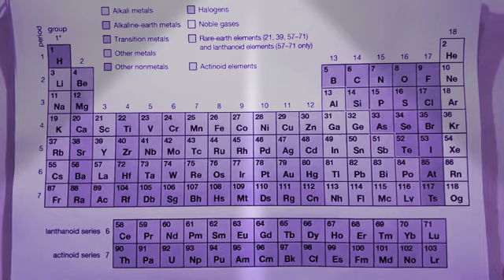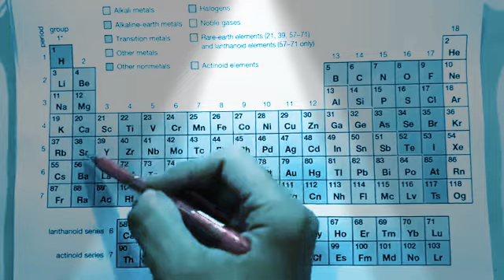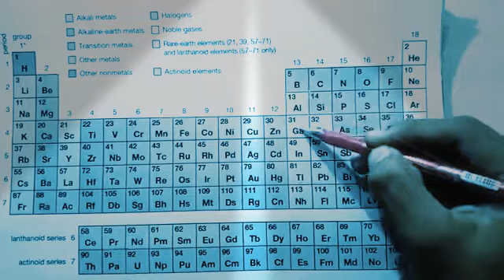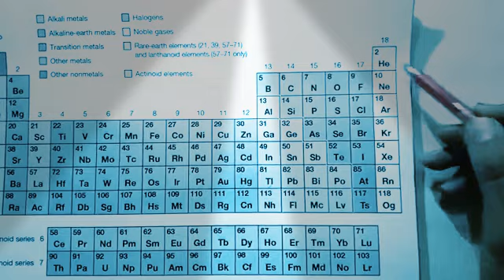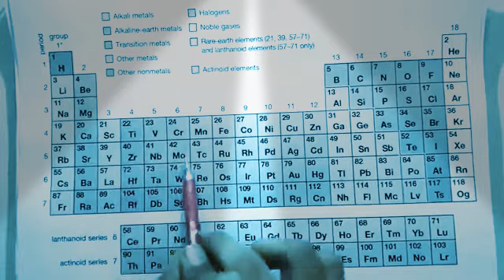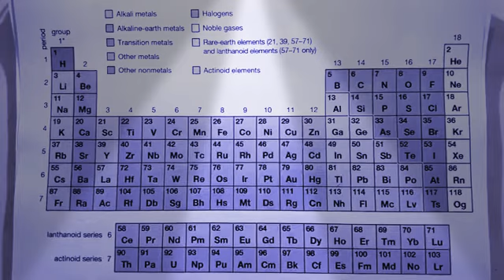maja wala trick chemistry ka periodic table by Rahul Kumar super star